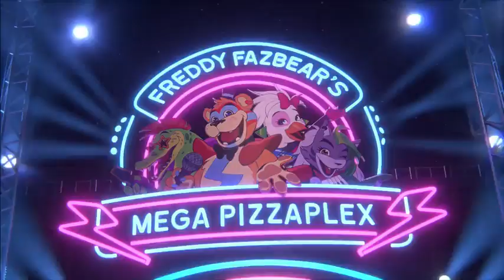Five Nights at Freddy's|2023|: Security Breach movies